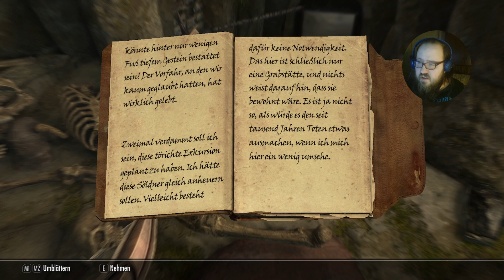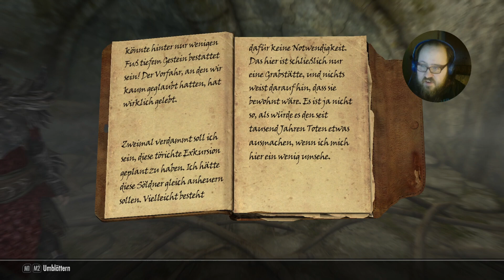Der Auftrag der Ermordung vom Kaiser - Skyrim - #258 - [1080p HD PC]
Skyrim spielt etwa 200 Jahre nach dem Vorgänger Oblivion im Jahre 4Ä 201. Der Großkönig von Himmelsrand, Torygg, wurde ermordet und die Provinz wird von einem Bürgerkrieg dominiert. Die einen wollen sich vom zerbröckelnden Kaiserreich lossagen und abspalten, die anderen wollen ein Teil davon bleiben.

► Name:  Skyrim Special Edition
►GENRE: Open World RPG Abenteuer Einzelspieler

Ich nutze ein Trust Gaming GXT 252 Emita Studio Mikrofon:

Meine Webcam ist eine HD Pro C920 :